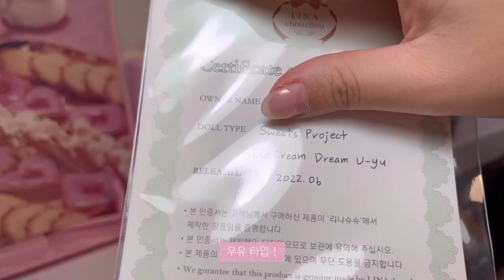귀여운게 그저 좋은 여성💓 | 리나슈슈 우유 | Linachouchou u-yu | BJD | 개봉기 | 구체관절인형 | 언박싱 | 인형 | unboxing | usd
즐거운 매일 보내세요ෆ⸒⸒